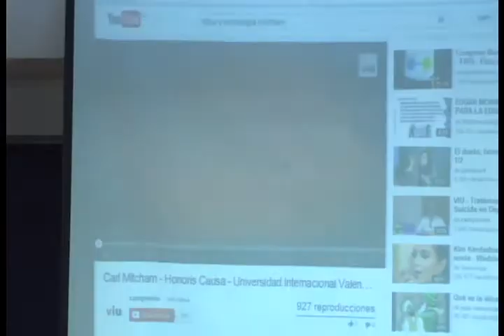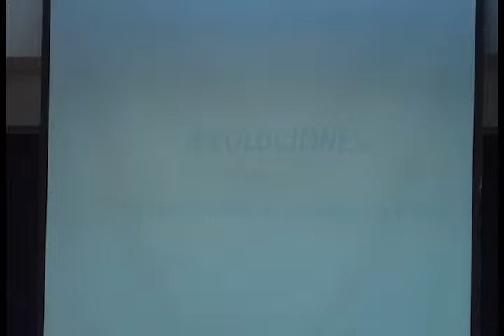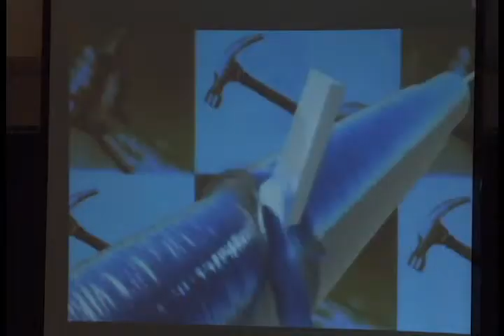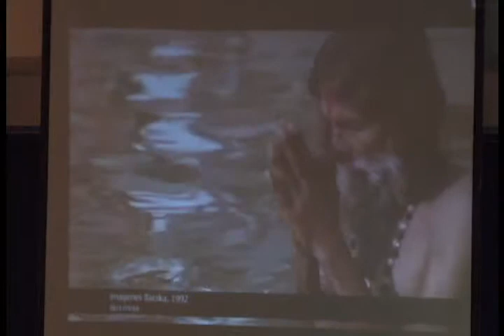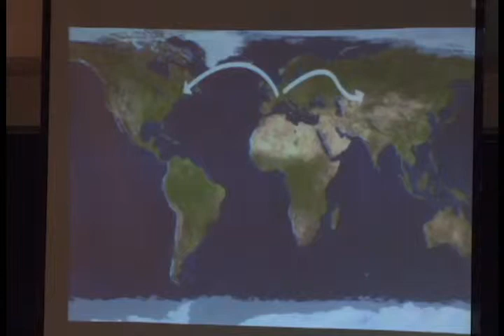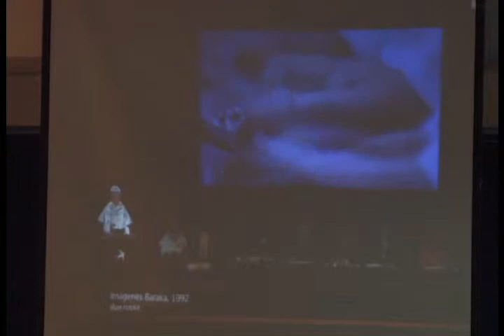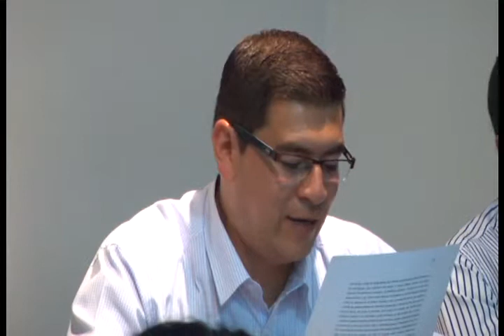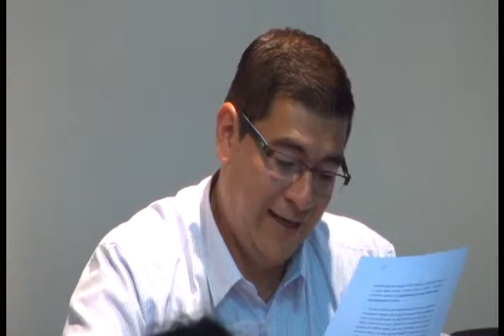Seminario permanente. Educación y Tecnología: Entre técnica y tecnología (4)